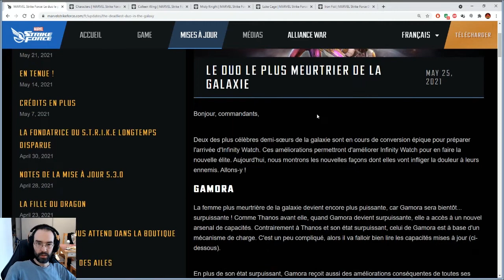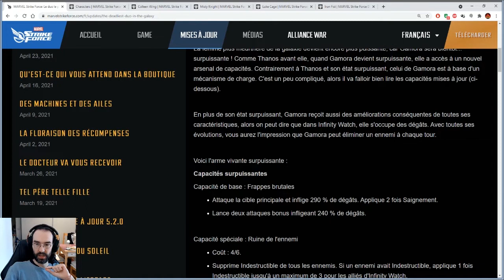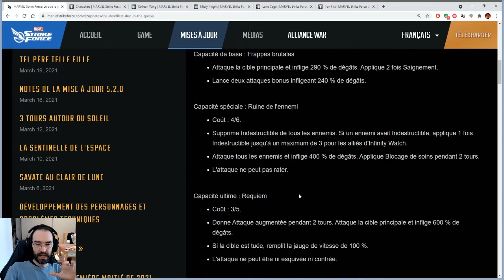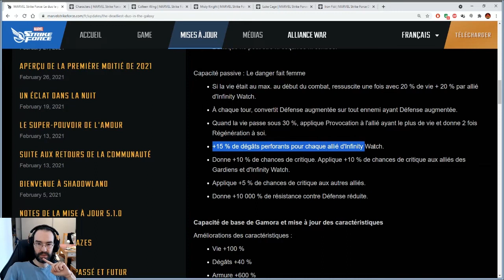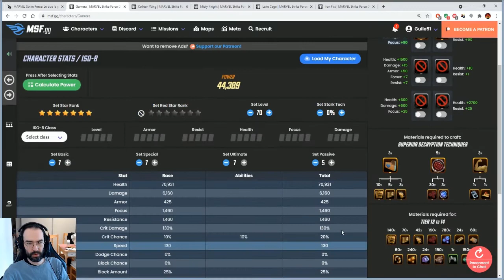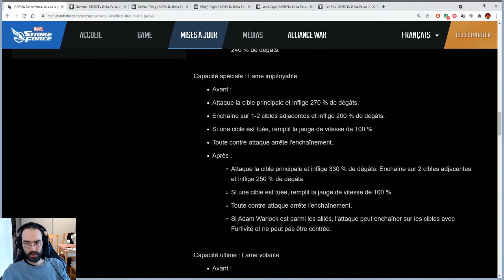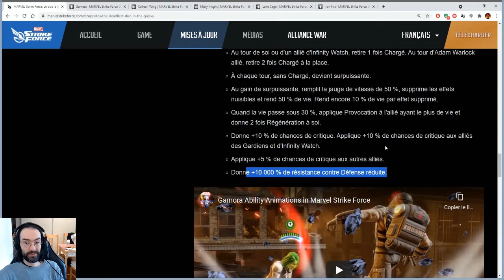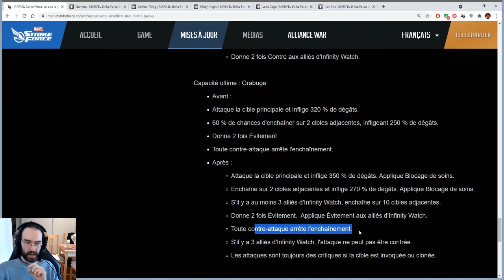Récap News : Nebula & Gamora 2.0 en détail !! // MARVEL Strike Force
On a les infos sur le rework de Gamora & Nebula et c'est assez ouf !!!